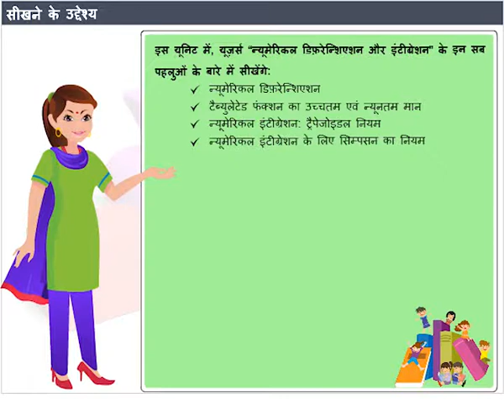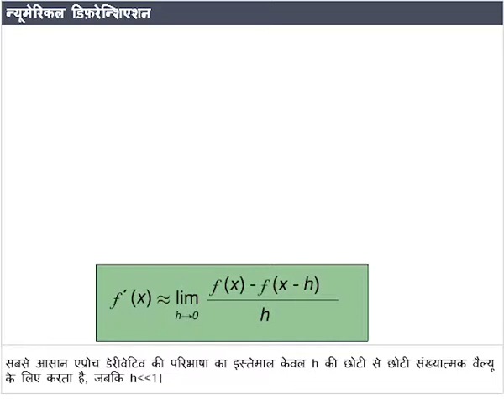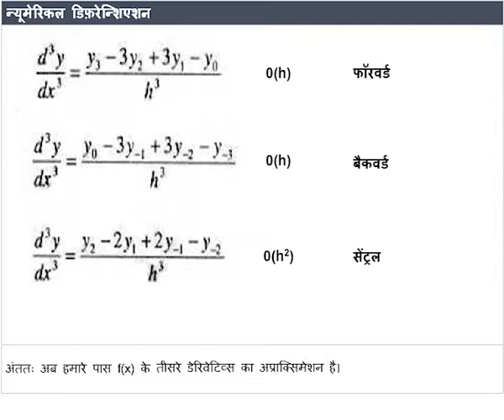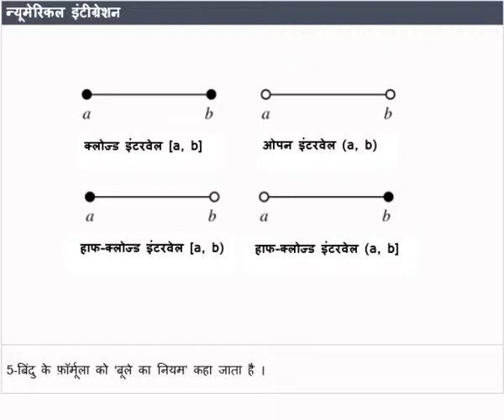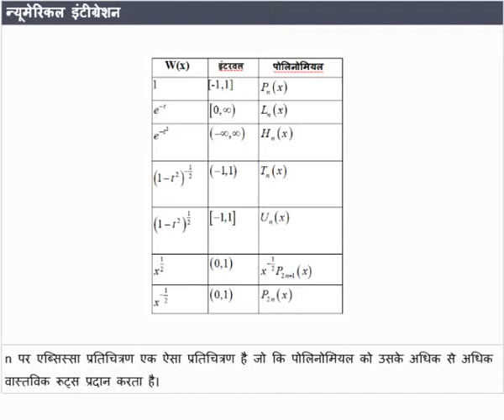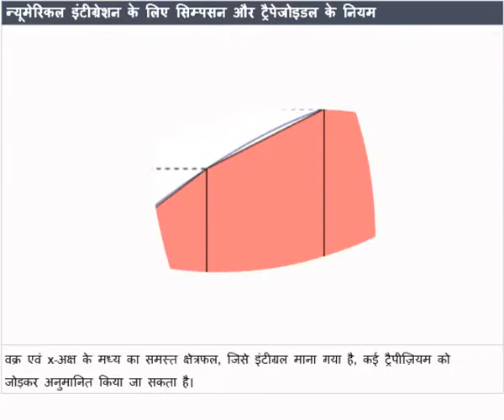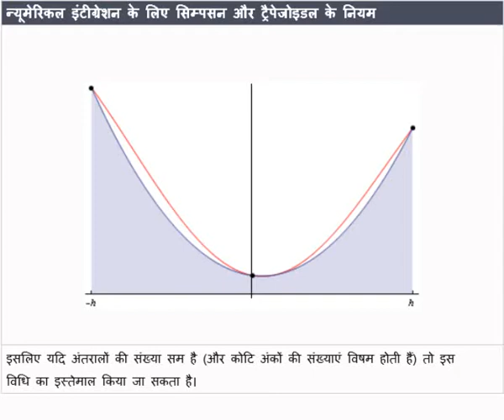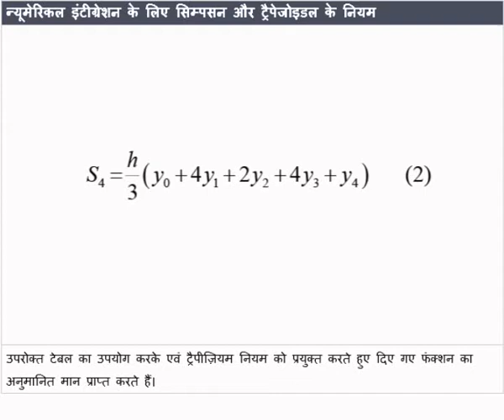CSN 5 Numerical Differentiation & Integration हिन्दी